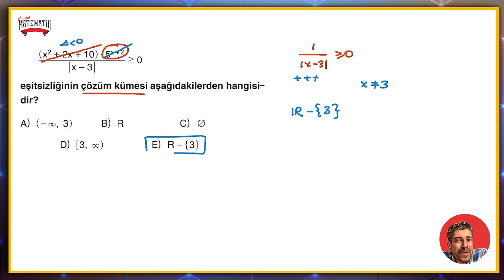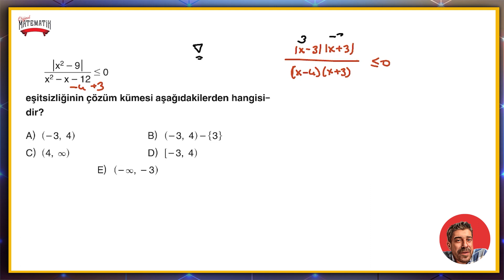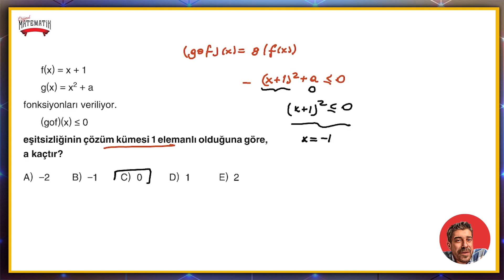EŞİTSİZLİKLER FASİKÜLÜ | sayfa 150-151